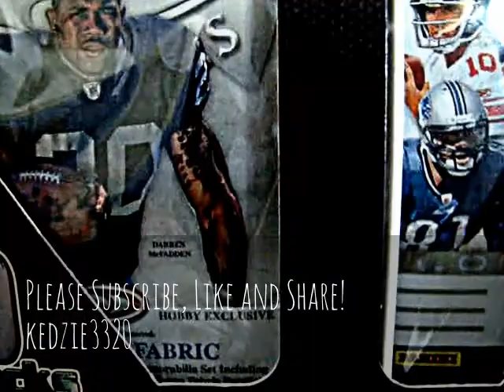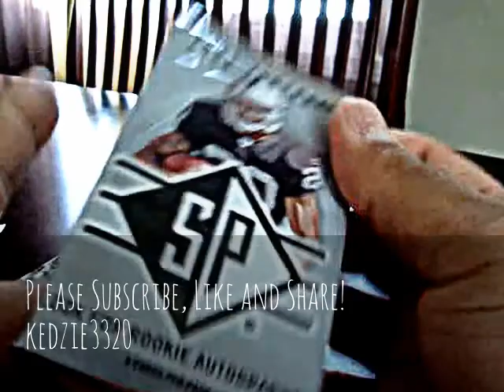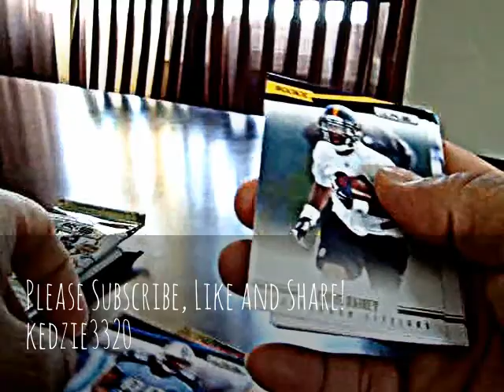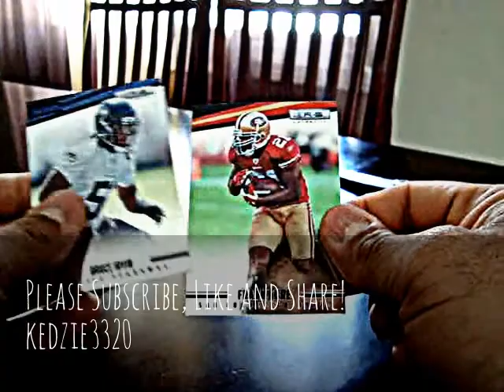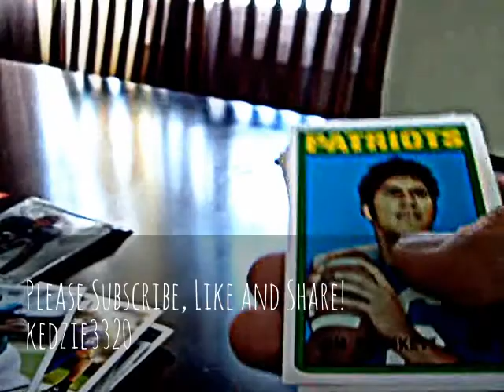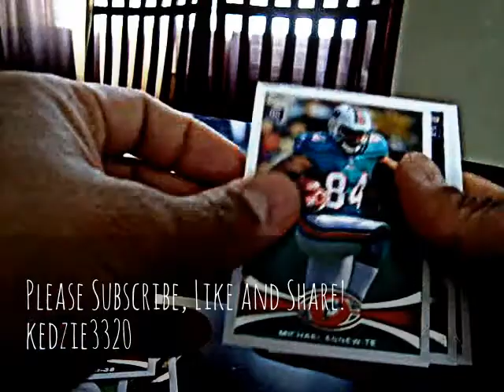Fairfield Repack Box Break 1 - 10 Pack Football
I love this product.  Check out the first of many boxes I busted.
A trading card (or collectible card) is a small card, usually made out of paperboard or thick paper, which usually contains an image of a certain person, place or thing (fictional or real) and a short description of the picture, along with other text (attacks, statistics, or trivia). There is a wide variation of different types of cards. Modern cards even go as far as to include swatches of game worn memorabilia, autographs, and even DNA hair samples of their subjects. Trading cards are traditionally associated with sports; baseball cards are especially well-known. Cards dealing with other subjects are often considered a separate category from sports cards, known as non-sports trading cards. These often feature cartoons, comic book characters, television series and film stills.
Une carte à collectionner (ou carte à échanger) est une petite carte, faite en carton, en papier épais ou en matière plastique, qui présente habituellement sur une face une image d'un personnage (de fiction ou réel) et au dos une courte description de la photo, avec un texte, par exemple des statistiques1.Il existe une grande variété de cartes, selon le thème utilisé, le contenu des cartes et même le matériaux employé dans la fabrication de la carte2.Les cartes à collectionner sont traditionnellement associées à des thèmes sportifs, les cartes de baseball sont parmi les premières à avoir été créées et les plus connues1. D'autres thèmes existent tels les personnages de cartoons, de comics, de séries télévisées, ou de films.Le but des collectionneurs est de rassembler toutes les cartes d'une même série. Tout comme les cartes à jouer, avec lesquelles elles sont proches, les cartes à collectionner permettent parfois de jouer à différents jeux1. Dans les années 1990, des cartes faites spécifiquement pour jouer ont été créées et sont devenues très populaires, elles appartiennent à la catégorie des jeux de cartes à collectionner.
トレーディングカード（Trading Card）は、個々に異なる様々な種類の絵柄の交換（トレード）や収集（コレクション）を意図して、販売・配布されることを前提に作られた鑑賞用・ゲーム用のカードである。英語圏ではコレクタブルカード（Collectable Card）とも呼称される。日本ではトレカと略されることが多い。
交換卡片，或稱收藏卡、集換式卡片，是提供交換與收集目的而製作的觀賞、遊戲用卡片。一般的交換卡片為紙製塑膠膜材質，表面印有各種不同圖案。尺寸與電話卡或信用卡相近。通常一種題材（明星卡、偶像卡、球員卡等）會製作成數十至數百種圖樣，每小包裝封入一或多張。大多數交換卡片商品的內容物為隨機，讓買家不容易湊齊整套。卡片正面通常印有動畫（卡通）角色或明星的圖樣，背面為相關資料、個人檔案，或統一樣式。包裝內的卡片多半會分成不同的稀有度，普通卡（Common、C卡）、非普通卡（Uncommon、U卡）、稀有卡（Rare、R卡）。某些商品的R卡或比R卡更稀有等級的卡片，會製作成閃卡，中国大陆称金卡，可以撕開表層作為貼紙，表面印製成鐳射閃亮有光澤。閃卡曾經在1990年代香港風靡一時，許多小商店都設有賣閃卡的自助售賣機。同時閃卡亦分為白卡（沒有閃亮部分的小卡）、閃卡、閃中閃卡、立體（凹凸）閃卡等不同種類。香港在1990年代，抽卡、集卡、交換和買賣閃卡成為當時中學生、小學生們的潮流玩意，亦有兒童以閃卡玩類似拍公仔紙的遊戲，有些更會賭閃卡。随着互联网的发展，大众接触各类照片机会增多，闪卡逐渐淡出市面。
Cromos (conhecidas popularmente no Brasil como figurinhas) são estampas coloridas que podem ser colecionadas, como as da empresa italiana Panini Group.Normalmente os cromos estão associados ao futebol, mas também abordam muitos outros temas, de cariz didáctico ou de cultura geral (história, geografia, civilizações, fauna, flora, etç), mas actualmente mais virados para o mundo da TV, espectáculos, música e cinema.A multinacional Panini e a inglesa Merlin, são duas das editoras actuais mais conhecidas a nível internacional dominando o mercado.Em Portugal o fenómeno dos cromos e das cadernetas (suporte para os cromos) tem ganho adeptos e despoletado interesses de coleccionistas e saudosistas, a que não é alheio o aparecimento de diversos sites na Internet dedicados ao assunto.